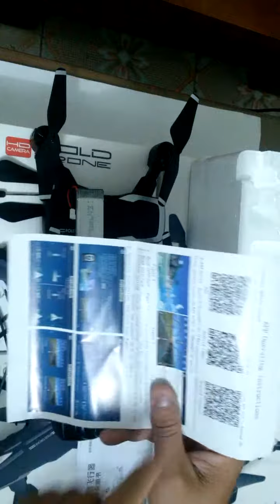Part 1 LF 609 drone unboxing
Hello there.
Today I will describe, introduce to everyone LF 609 drone has cheap price, long time to play,  eassy fit up and easy installation.

Feartures:

There are two kind of LF 609 drone: camera and non camera
* Non camera: I will not discuss in this subject
* LF 609 drone camera includes two forms 0.3 megapixels and 2 megapixels. I will show LF 609 flycam 2 megapixels.

Specifications and package contents:

* LF 609 quadcopter drone, battery 3.7V; 1800mAh
* Remote control, 3*1.5V AA batteries
* 02 spare blades
* USB charge cable
* 04 rings guard blades
* 01 instruction for use
* 01 sheet of paper user guide
* 01 screwdriver